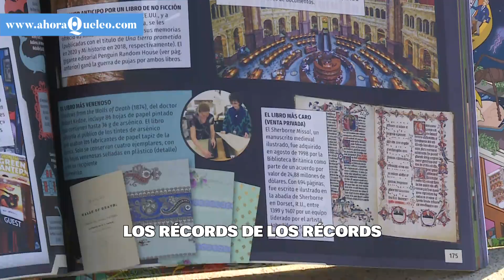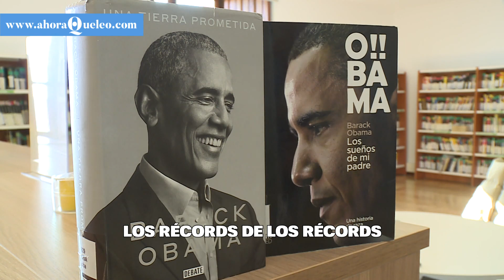Guinness World Records 2023: ya está aquí la recopilación de lo más loco del año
El Libro Guinness de los Récords vuelve a sorprender un año más con casi tres mil nuevas apariciones, manteniendo el liderato como libro más vendido de la historia.